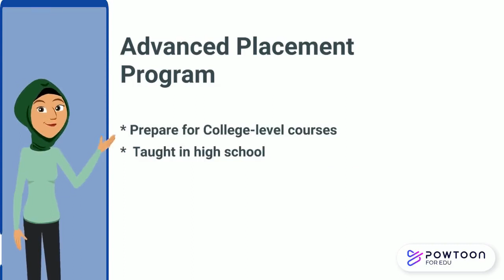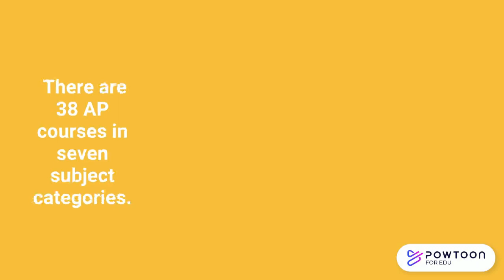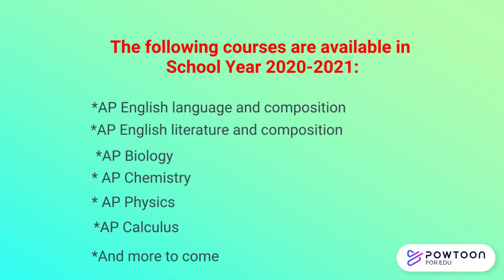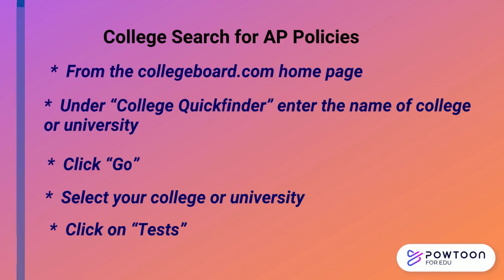Al Wahda AP Program Open House